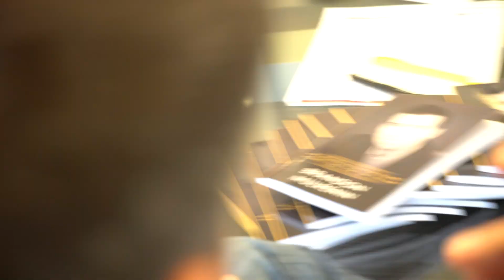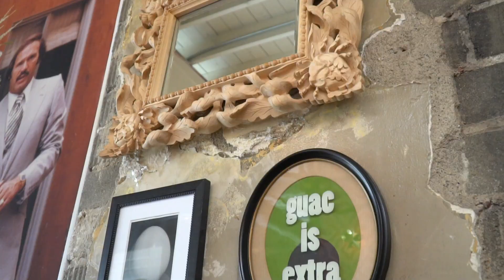Life As A Real Estate Agent | Episode 2 | The Books Are In!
In episode 2 of Life As A Real Estate Agent, i'll share with you what it's really like as a real estate agent. You'll get to see how I start my day, present an offer to my client and I also share one of my biggest accomplishments that has come true which is my book!

- Brandon